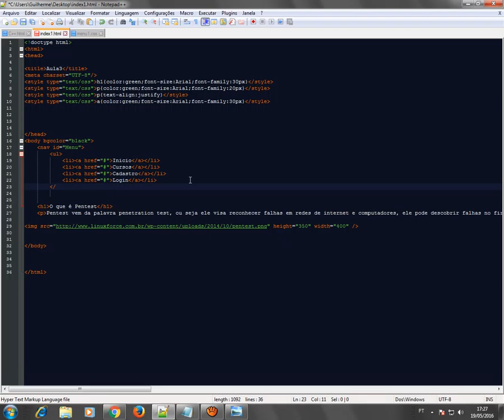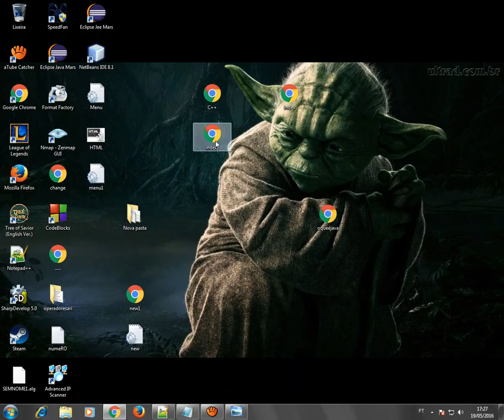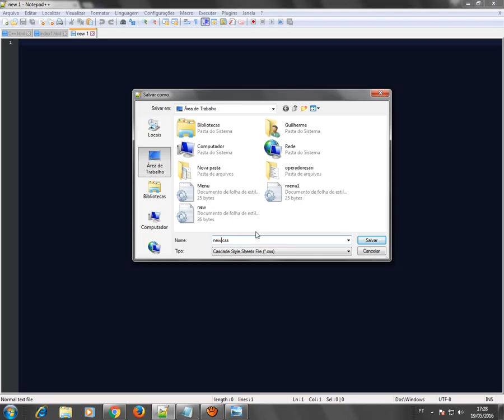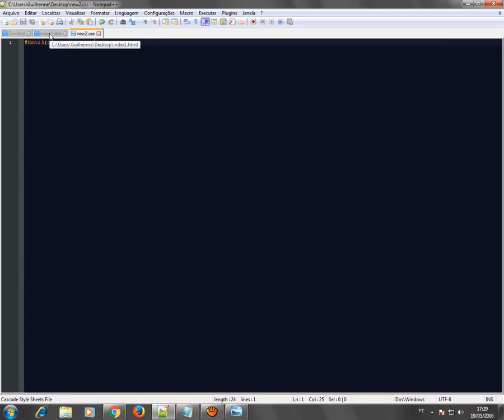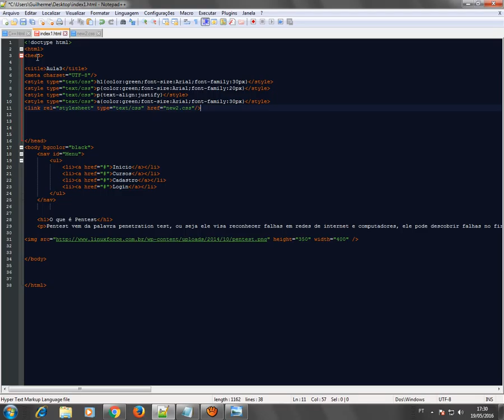Html, aula6, Criando Menu